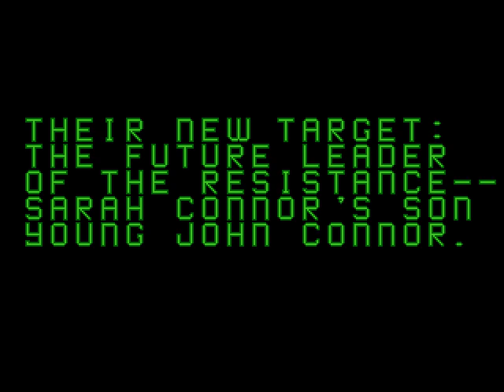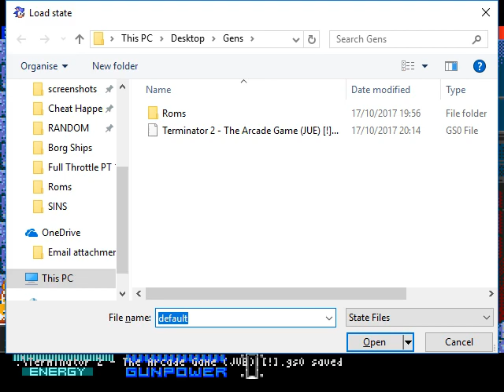TERMINATOR 2 - THE ARCADE GAME: - ATTENBOROUGH RISES (Emulator Gens) #1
Welcome. Old school retro nostalgia. This is the rise of Attenborough, I mean the Terminators. Priority one. Save John Connor.

Game by: - Midway

Game/Emulator Link: - Romnation.com

Make a booking below, and visit the seaside town of Aberdofi

Awel y Mor B+B

G2A (for great online gaming discounts)

Computer Specs: -

GPU: GeForce GTX 1080
CPU: Intel(R) Core(TM) i7-6700K CPU @ 4.00GHz
Memory: 32 GB RAM (31.92 GB RAM usable)
Current resolution: 1920 x 1080, 60Hz
Operating system: Microsoft Windows 10 Home